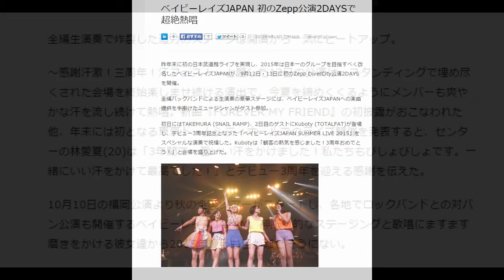ベイビーレイズJAPAN 初のZepp公演2DAYSで超絶熱唱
2015年9月13日 22時46分 dwango.jp news
昨年末に初の日本武道館ライブを実現し、2015年は日本一のグループを目指すべく改名したベイビーレイズJAPANが、9月12日・13日に初のZepp DiverCity公演2DAYSを開催。

全編バックバンドによる生演奏の豪華ステージには、ベイビーレイズJAPANへの楽曲提供を手掛けたミュージシャンがゲスト参加。

初日にはTAKEMURA (SNAIL RAMP)、2日目のゲストにKuboty (TOTALFAT)が登場し、デビュー3周年記念となった「ベイビーレイズJAPAN SUMMER LIVE 2015」をスペシャルな演奏で祝福した。Kubotyは「観客の熱気を感じました！3周年おめでとう！」と会場を盛り上げた。

全編生演奏で炸裂した迫力のステージは開演から一気にヒートアップ。

～感謝汗激！三周年！汗フェス！～と題した13日の公演は、スタンディングで埋め尽くされた会場を終始楽しませ続ける演出で、今夏を締めくくるようにメンバーも爽やかな汗を流し続けて熱唱。新曲『FOREVER MY FRIEND』の初披露がおこなわれた他、年末には初となる東京ドームシティホールでのライブ開催を発表すると、センターの林愛夏(20)は「3年間で一番いい汗をかけました！私たちもびしょびしょです。一緒にいい汗をかけて最高でした！」とデビュー3周年を迎える感謝を伝えた。

10月10日の福岡公演より秋の全国ツアーがスタートし、各地でロックバンドとの対バン公演も開催するベイビーレイズJAPAN。神懸り的なステージングと歌唱にますます磨きをかける彼女達から2015年後半も目が離せそうにない。

引用元
livedoorニュース